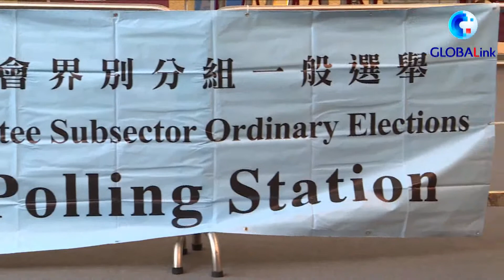ဟောင်ကောင်အထူးအုပ်ချုပ်ခွင့်ရဒေသတွင်ရွေးကောက်ပွဲစနစ် အဆင့်မြှင့်တင်ပြီးနောက် ပထမဆုံးရွေးကောက်ပွဲစတင်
ဟောင်ကောင်၊ စက်တင်ဘာ ၂၀ ရက် (ဆင်ဟွာ)
တရုတ်နိုင်ငံ ဟောင်ကောင်အထူးအုပ်ချုပ်ခွင့်ရဒေသ HKSAR တွင် ၂၀၂၁ ခုနှစ် ရွေးကောက်ပွဲကော်မတီ ကဏ္ဍခွဲ ပုံမှန်ရွေးကောက်ပွဲများကို တနင်္ဂနွေနေ့နံနက်က စတင်ကျင်းပခဲ့ရာ ၎င်းမှာ ယခုနှစ်အတွင်း ဟောင်ကောင်ဒေသ၏ ရွေးကောက်ပွဲ စနစ်အား အဆင့်မြှင့်တင်ပြီးနောက် ပထမဆုံးကျင်းပသည့်ရွေးကောက်ပွဲဖြစ်လာသည်။
မဲထည့်ချိန်အား ဟောင်ကောင် ဒေသ အနှံ့ရှိ သာမန်မဲရုံ ၅ ခုနှင့် အထူးမဲရုံတစ်ခုတို့၌ ဒေသစံတော်ချိန် မနက် ၉ နာရီမှ စတင်ကာ ညနေ ၆ နာရီအထိ သတ်မှတ်ကျင်းပခဲ့သည်။
ဟောကောင်အထူးအုပ်ချုပ်ခွင့်ရဒေသအုပ်ချုပ်ရေးမှူး ကယ်ရီလမ်းက ယခုရွေးကောက်ပွဲများသည် ရွေးကောက်ပွဲစနစ်ပြုပြင်ပြောင်းလဲပြီးနောက်ပထမဆုံးအကြိမ်ကျင်းပခြင်းဖြစ်ကြောင်းနှင့် ဟောင်ကောင်ဒေသ၏မျိုးချစ်စိတ်ဖြင့်အုပ်ချုပ်ရေးမူဝါဒကို အကောင်အထည်ဖော်ခြင်းဖြင့် ဟောင်ကောင်ဒေသ၏ ဖွံ့ဖြိုးတိုးတက်မှုသစ်ကိုဖော်ဆောင်ပေးနိုင်မည်ဖြစ်ကြောင်း တနင်္ဂနွေနေ့မနက်က ဆိုသည်။
ဥပဒေပြုကောင်စီ (LegCo) အဖွဲ့ဝင်များနှင့် နှင့် အုပ်ချုပ်ရေးမှူးရာထူးရွေးချယ်ရန် လာမည့်ရွေးကောက်ပွဲများအတွက် ယခုရွေးကောက်ပွဲများသည်ခိုင်လုံသောအခြေခံအုတ်မြစ်ဖြစ်လိမ့်မည်ဟု ကယ်ရီလမ်းက ဆိုသည်။
ယခုနှစ် မတ်လ ၁၁ ရက်တွင် ဟောင်ကောင်အထူးအုပ်ချုပ်ခွင့်ရဒေသ၏ ရွေးကောက်ပွဲစနစ် အဆင့်မြှင့်တင်မည့်ဆုံးဖြတ်ချက်တစ်ရပ်အား ၁၃ ကြိမ်မြောက်အမျိုးသားပြည်သူ့ကွန်ဂရက်၏ စတုတ္တမြောက်ညီလာခံ၌ သဘောတူထောက်ခံမဲအများဆုံးဖြင့် အတည်ပြုဆုံးဖြတ်ခဲ့သည်။
အဆိုပါဆုံးဖြတ်ချက်အရ ရွေးကောက်ပွဲ ကော်မတီသည် ကဏ္ဍ ၅ ခု၌ အဖွဲ့ဝင်ပေါင်း ၁,၅၀၀ ဦးအားတိုးချဲ့သွားမည်ဖြစ်ပြီး ၎င်းတို့သည် အုပ်ချုပ်ရေးမှူးနေရာ နှင့် ဥပဒေပြုကောင်စီ (LegCo) အဖွဲ့ဝင်များ အား ရွေးချယ်မှုပြုလုပ်ရာတွင် တာဝန်ယူဆောင်ရွက်သွားရန် နှင့် အုပ်ချုပ်ရေးမှူးနေရာ နှင့် ဥပဒေပြုကောင်စီ (LegCo) အဖွဲ့ဝင်များအဖြစ် ဝင်ရောက်ယှဉ်ပြိုင်မည့်သူများအား ရွေးချယ်သွားရန်တာဝန်ရှိကြောင်းသိရသည်။
ရွေးကောက်ပွဲကော်မတီ၏ အဖွဲ့ဝင်ပေါင်း ၁,၅၀၀ ဦး အနက် ဘုတ်အဖွဲ့ဝင်၃၂၄ ဦးအားလျာထား ရွေးချယ်သွားရန် ၊ ရွေးကောက်ပွဲကော်မတီအဖွဲ့ဝင်များအဖြစ် လူပေါင်း၁၅၆ ဦးအား တရားဝင် စာရင်းသွင်းရန် နှင့် ကိုယ်စားလှယ် ၆၀၃ ဦးအတွက် ယှဉ်ပြိုင်စရာမလိုဘဲတိုက်ရိုက် ခန့်အပ်ရန် နှင့် ကိုယ်စားလှယ် ၃၆၄ နေရာအတွက် ဝင်ရောက်အရွေးခံမည့် လူပေါင်း ၄၁၂ ဦးထဲမှ ရွေးချယ်သွားရန် တို့ ဖြစ်ကြောင်းသိရသည်။
 (ရွေးကောက်ပွဲကော်မတီ၏ အဖွဲ့ဝင်အရေအတွက်မှာ LegCo ရွေးကောက်ပွဲမကျင်းပမီ ၁၅၀၀ ဦးထက်လျော့နည်းနေမည်ဖြစ်ပြီး LegCo  ရွေးကောက်ပွဲ မကျင်းပရသေးခြင်း နှင့် ဘုတ်အဖွဲ့ဝင်အချို့၏နေရာများ ထပ်နေခြင်းတို့ကြောင့် ထိုသို့လျော့နည်းနေရခြင်း ဖြစ်ကြောင်းသိရသည်။) (Xinhua)